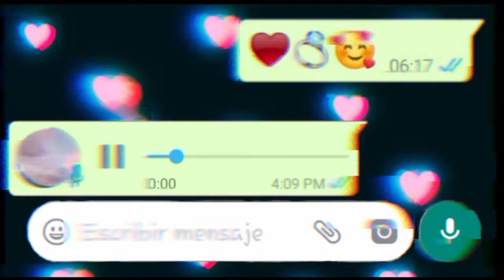Status on song Zindagi by akhil